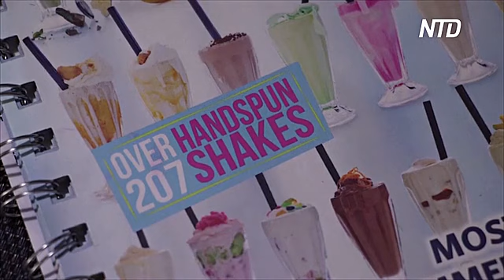Рекорд Гиннесса: ресторан в ЮАР создал 207 видов молочных коктейлей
Более 200 видов молочных коктейлей придумали в ресторане Кейптауна. Это достижение даже занесли в Книгу рекордов Гиннесса. И теперь в ресторан хлынуло ещё больше поклонников десертного напитка.